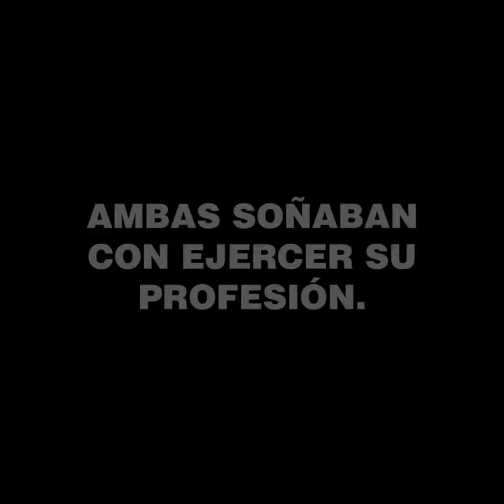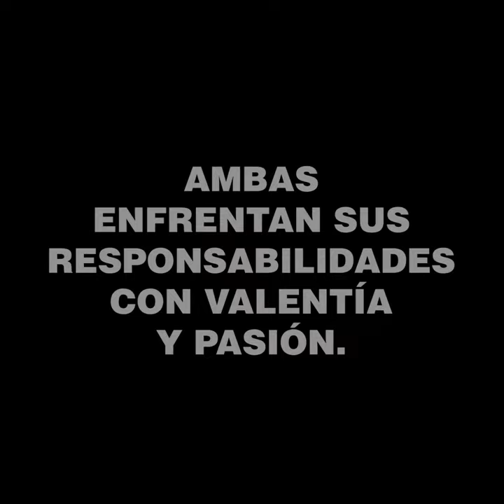Las historias de Laura y Maria Daniela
Dos jóvenes médicas venezolanas enfrentan adversidades con pasión y deseos de atender a sus pacientes. De la serie "Jóvenes que se emocionan, jóvenes que actúan".